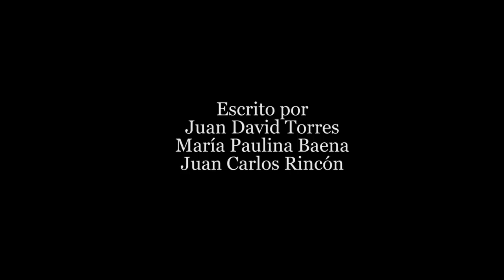¿Por qué nadie se mete con Álvaro Uribe? | La Pulla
A Uribe lo investigan porque al parecer manipuló testigos contra un congresista. Esta no es su única cuenta pendiente con la justicia. Además, su carrera política ha estado llena de amistades cochinas.

La Pulla es escrito por Juan Carlos Rincón Escalante (@jkrincon), J. T. y María Paulina Baena (@mapatilla). Baena es la presentadora.